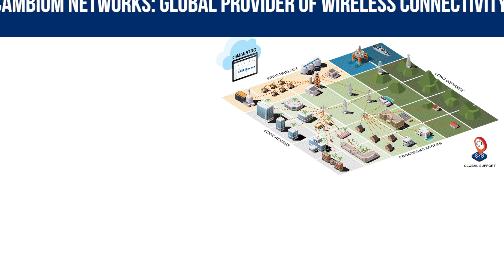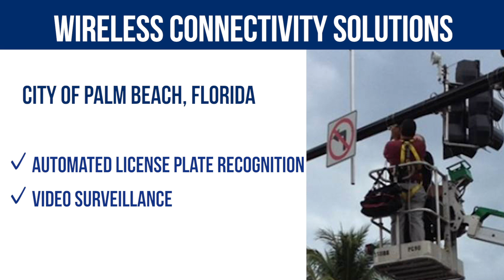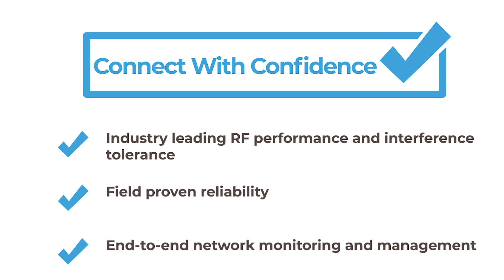Smart Highways Transform Communities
Cambium Networks provides wireless broadband connectivity solutions to transform highways into a wireless IP network backbone supporting multiple applications and users.